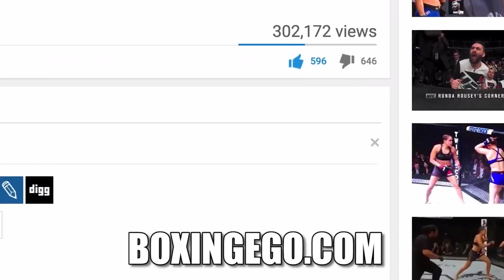WOULD ERROL SPENCE FIGHT HIMSELF? PROCLAIMS HE IS "MOST AVOIDED IN BOXING" TALKS MAN DOWN SANDWICH!!